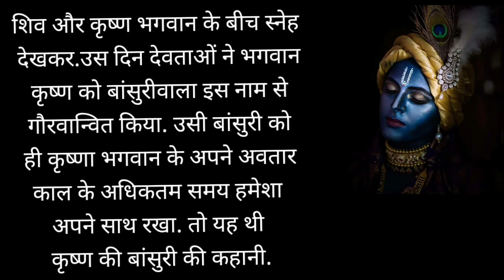भगवान श्रीकृष्ण की बांसुरी की कहानी # Shri Krishn ki Bansuri ki kahani shri krishnavani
भगवान कृष्णा की बांसुरी की कहानी
# bhagwan krishna ki Bansuri ki kahani
हिंदी कहानी
श्री कृष्ण वानी
# Shri Krishna Vani
# Shri Krishna Katha
# Murali Wale Ki Kahani